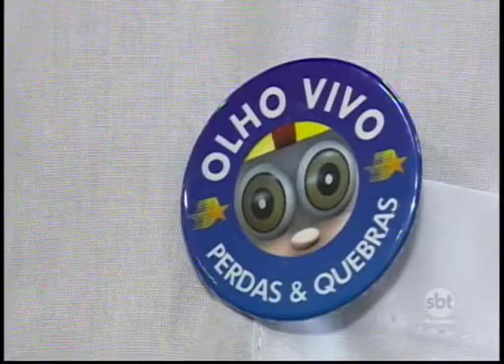Prudente: taxa de iluminação pública será mais cara para moradores